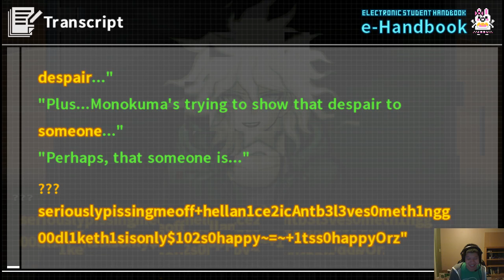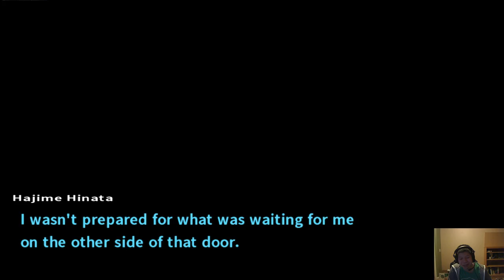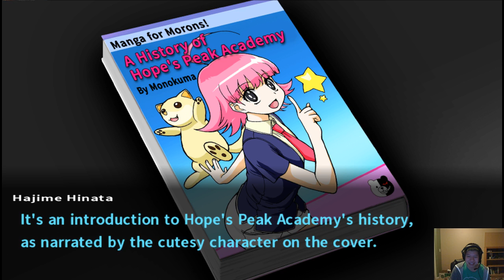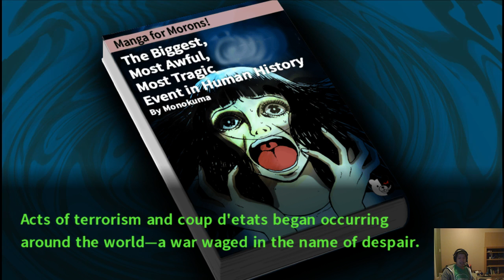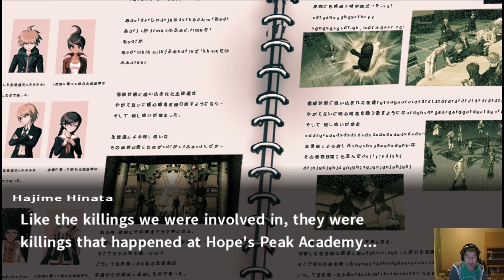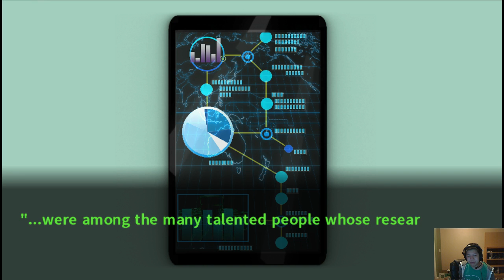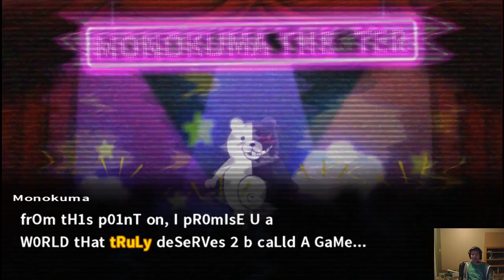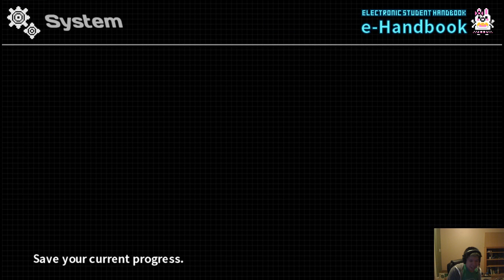Danganronpa 2: Chapter 5 Part 4/Chapter 6 Part 1